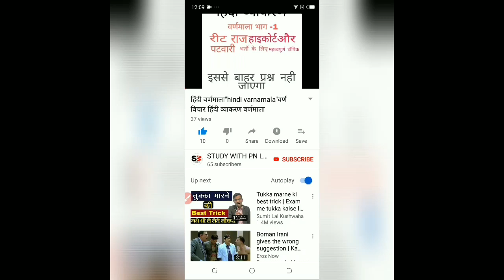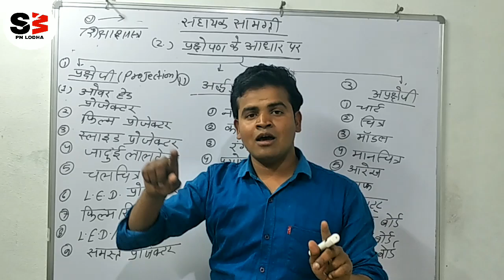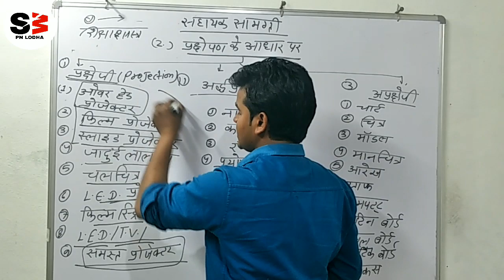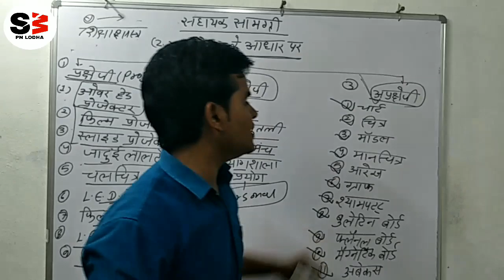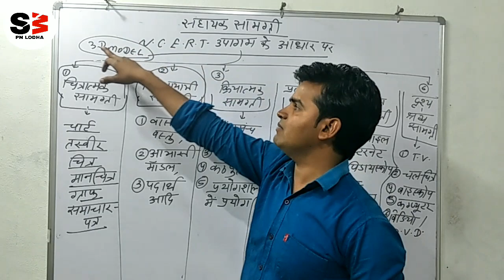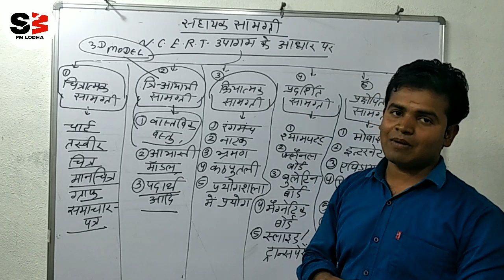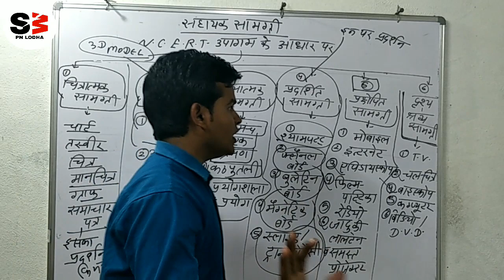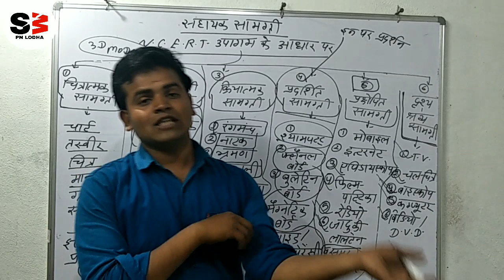शिक्षण सहायक सामग्री(पार्ट-3)/teaching learning material/TLM/Reet pedagogy/शिक्षण अधिगम सामग्री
Prksepi samgri,
Aprkshepi samgri,
प्रक्षेपी सामग्री,
अप्रक्षेपी सामग्री,
Reet pedagogy,शिक्षण अधिगम सामग्री,
teaching learning material in hindi
teaching learning materials pdf
definition of teaching learning materials pdf
tlm ka full form
टीचिंग एंड लर्निंग इन हिंदी
शिक्षण अधिगम सामग्री
टीएलएम और शिक्षण सहायता के बीच का अंतर
हिंदी में अधिगम सामग्री शिक्षण
शिक्षण सहायक सामग्री pdf
श्रव्य सहायक सामग्री
शिक्षण अधिगम सामग्री की आवश्यकता
गणित शिक्षण की सहायक सामग्री pdf
शिक्षण अधिगम सामग्री की सूची
शिक्षण में मददगार सामग्री
कम लागत शिक्षण सहायक सामग्री की तैयारी
सहायक सामग्री कौशल
Hi